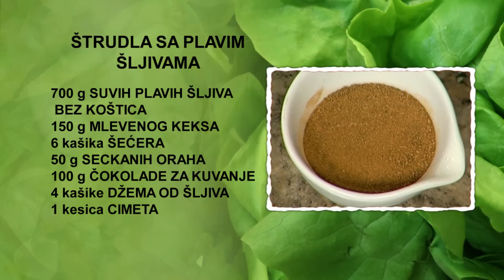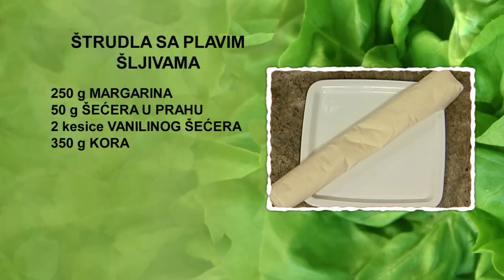Štrudla sa plavim šljivama | Hrana i Vino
Štrudla sa plavim šljivama

70 minuta

• 700 g suvih plavih šljiva bez koštica
• 150 g mlevenog keksa
• 6 kašika šećera
• 50 g seckanih oraha
• 100 g čokolade za kuvanje
• 4 kašike džema od šljiva
• 1 kesica cimeta
• 1 jaje
• 250 g margarina
• 50 g šećera u prahu
• 2 kesice vanilinog šećera
• 350 g kora za baklavu

U šerpi na šporetu rastopimo margarin. Suve šljive sitno isečemo.
Kuvarskom četkom 5 kora premažemo rastopljenim margarinom i poređamo ih jednu preko druge. Gornju koru premažemo sa 2 kašike džema, nanosimo polovinu iseckanih suvih šljiva i polovinu mlevenog keksa. Na mleveni keks nanosimo polovinu seckanih oraha, 3 kašike šećera i polovinu kesice cimeta. Zatim na kore krupno narendamo 50 g čokolade za kuvanje.  Krajeve kora savijemo ka unutrašnjosti i uvijemo u rolat. Na isti način i sa preostalim sastojcima pripremimo još jedan rolat. U tepsiju namašćenu rastopljenim margarinom stavimo rolate. U dublji sud polupamo jaje i izmutimo ga žicom. Rolate u tepsiji premažemo izmućenim jajetom, a zatim preostalim rastopljenim margarinom. Tepsiju stavimo u rernu, pečemo 45 minuta na 200 stepeni i izvadimo je iz rerne.
Ohlađenu štrudlu izvadimo iz tepsije i isečemo je na parčad. Nanesemo vanilin šećer i šećer u prahu. Parčad štrudle sa plavim šljivama poređamo u krug na tacnu za serviranje.

Prijatno!